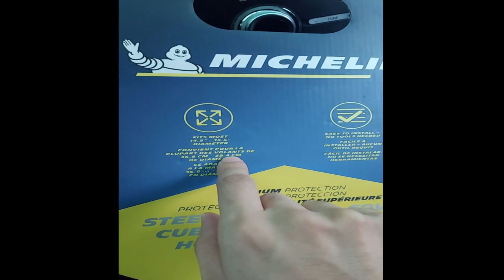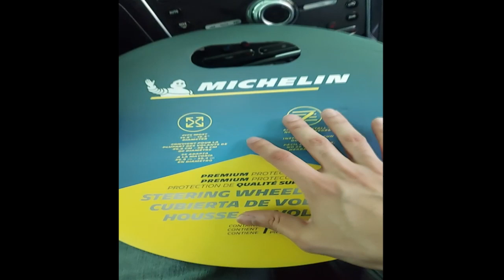como poner cubre volante sin romperlo bien explicado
funda para el volante, como colocar funda cobre volante del carro,
mejores cubre volante autozone y mercado libre